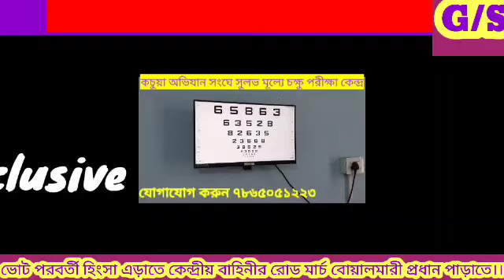ভোট পরবর্তী হিংসা এড়াতে কেন্দ্রীয় বাহিনী ও পুলিশ প্রশাসনের রোডমার্চ বোয়ালমারীতে,,, দেখুন বি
ভোট পরবর্তী হিংসা এড়াতে কেন্দ্রীয় বাহিনী ও পুলিশ প্রশাসনের রোডমার্চ বোয়ালমারীতে।।।।